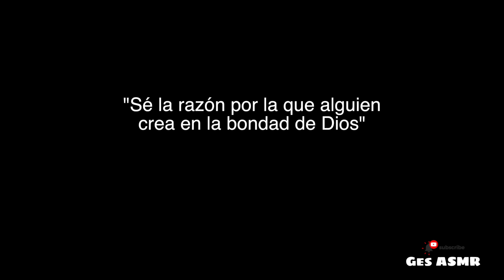(Mi 👃😱) + La POPULAR del colegio 📚 TE HACE COMPAÑÍA 🚽 EN EL BAÑO 🚾 I Ges ASMR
¡Bienvenido a tu espacio de relajación
🧠 Usa auriculares
😴 Comenta!
😍 Comparte!